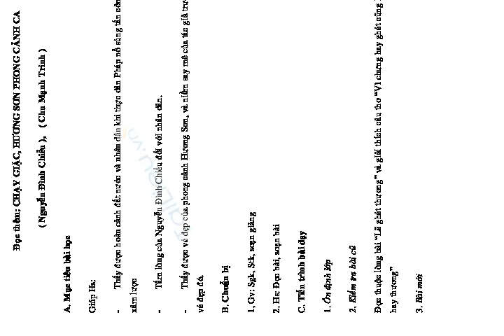CHẠY GIẶC, HƯƠNG SƠN PHONG CẢNH CA ( Nguyễn Đình Chiểu )